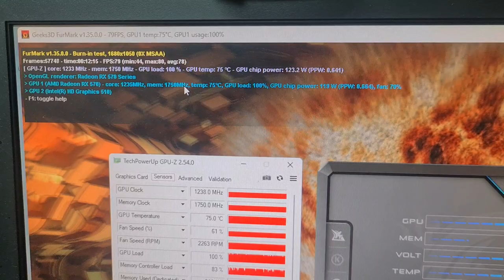short test MSI rx 570 armor oc 8gb (24c)